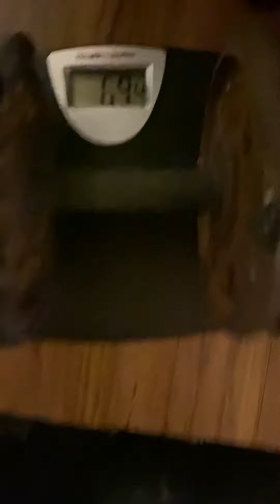Working with 70 lbs here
70 lbs seated arm wrestling curls